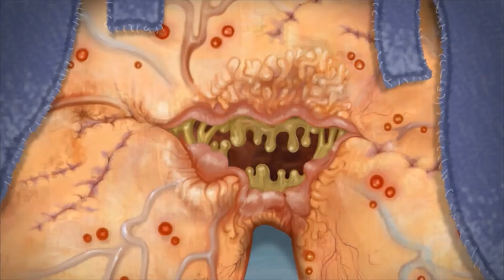brickleberry funny moments